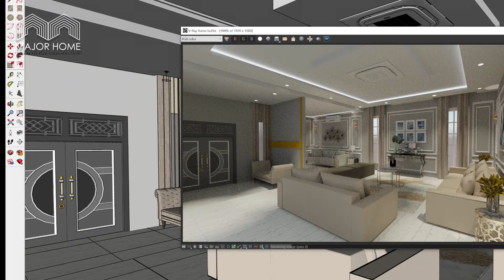Full Interior Deco in Sungai Petani.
[NEXT PROJECT - FULL DECO]
✅ [Location : Sungai Petani]

Thank En. Hafizi for choosing our service.